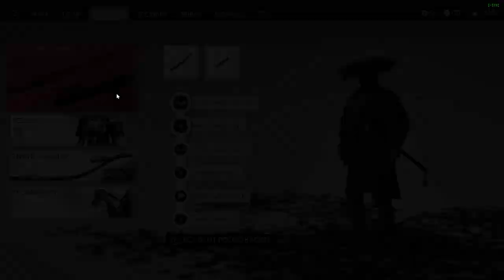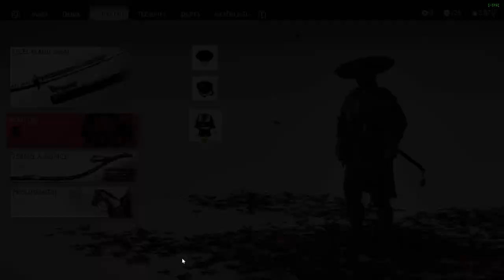Ghost of Tsushima CZ LETHAL Difficulty GAMEPLAY PART 60